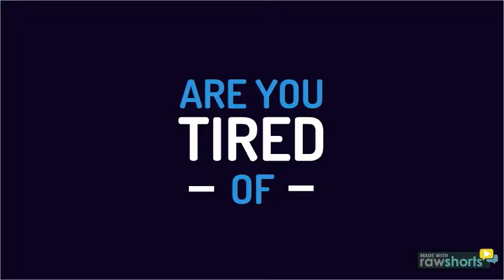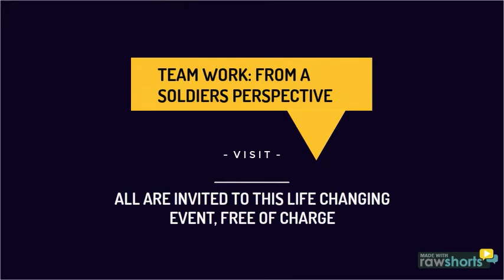Team Work: A Soldiers Perspective